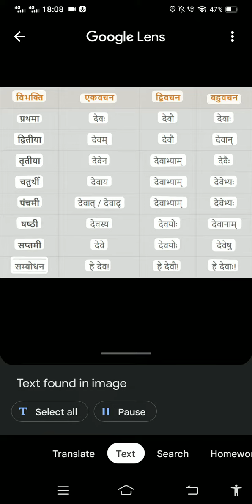dev table in sankrit